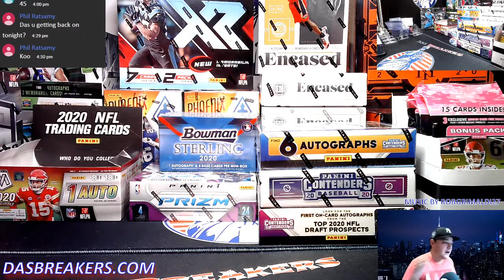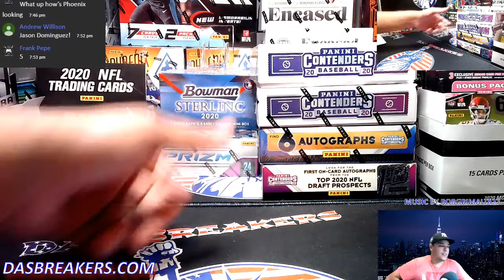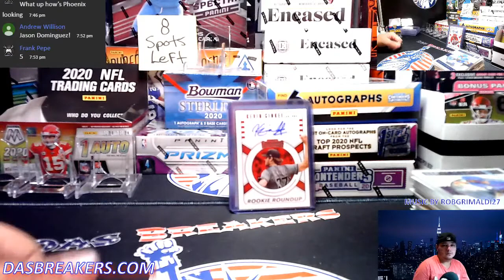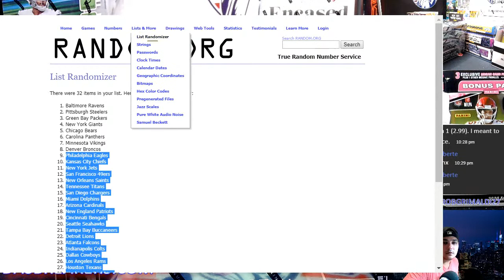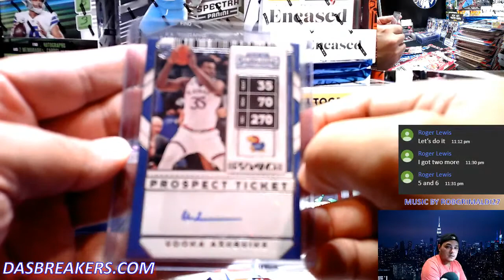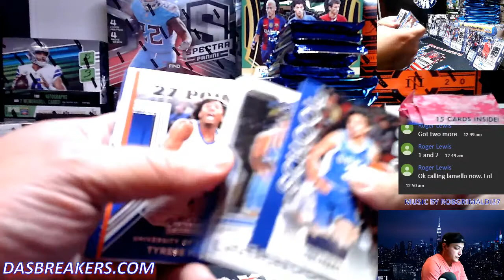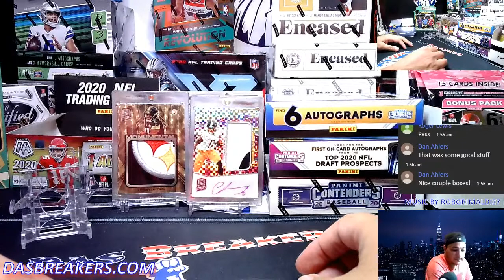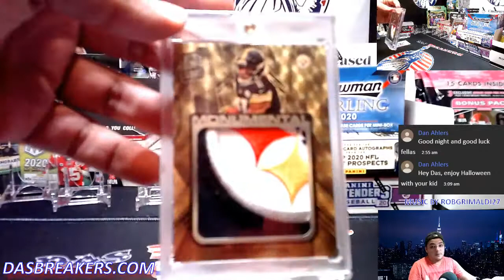10/30/20 FRIDAY NIGHT LIVE DASBREAKERS.COM